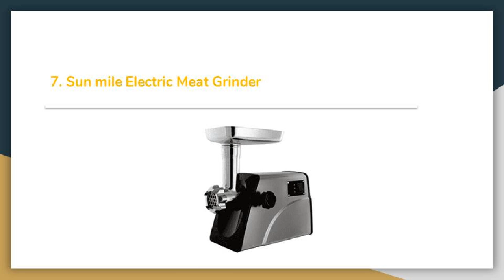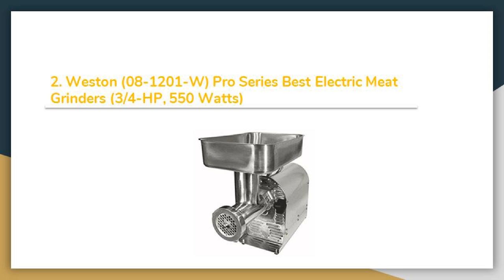Top 12 Best Electric Meat Grinders 2019 – Buyer’s Guide